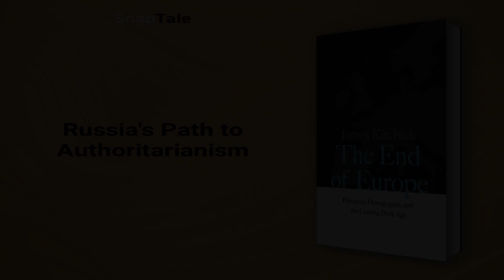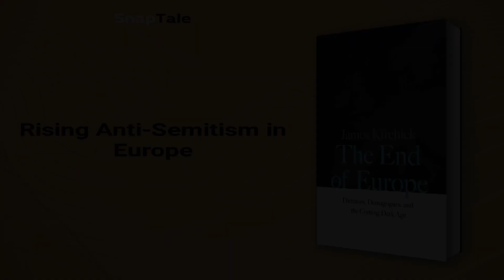The End of Europe by James Kirchick: 9 Minute Summary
*BOOK SUMMARY*

TITLE - The End of Europe: Dictators, Demagogues, and the Coming Dark Age

AUTHOR - James Kirchick

DESCRIPTION:
📖 In Europe's Endangered Democracy, James Kirchick delivers a riveting and thought-provoking account of Europe's current demons, from anti-Semitism to populist nationalism. Based on extensive reporting, Kirchick examines how the migrant wave is intensifying tensions with Muslim minorities and how Russia's imperial ambitions are destabilizing nations. A must-read for all who want to understand the crises facing Europe today.

TIMESTAMPS:
⌚ 00:00 Introduction
⌚ 01:13 The End of the EU?
⌚ 02:40 Russia's Path to Authoritarianism
⌚ 03:20 Hungary's Dangerous Nationalist Path
⌚ 03:49 Germany's Political Ambivalence
⌚ 04:37 Europe's Immigration Backlash
⌚ 05:24 Rising Anti-Semitism in Europe
⌚ 06:09 Brexit and the EU's Relevance
⌚ 07:27 Greece and the Euro's Fundamental Flaw
⌚ 08:27 Final Recap